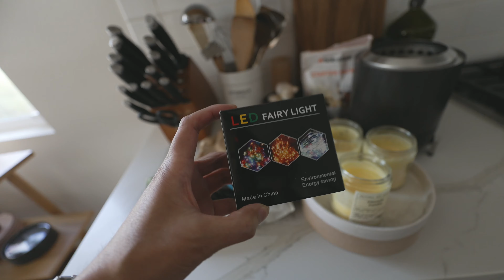Backyard Camping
Come join us for our first ever Annual Backyard Camping (Glamping) event. We love camping so why not camp in our backyard?!

Backyard camping is a great way to introduce yourself to camping or for camping enthusiasts, it can be a great way to camp with friends who are new or want to get into camping.

We had so much fun. If you want some ideas for your own backyard camping, watch my Vlog and get inspired to do your own backyard glamping with friends and family!

Mentions:
LG 55” Objet OLED Posé
Amazon Food Warmer
Gazelle T3 Tent
Solo Stove Yukon
Solo Stove Mesa XL
KingCamp Chairs
KingCamp Table
YETI Camping Mat/Blanket
Coleman Citronella Candle
Mosquito & Tick Repellent Lotion
Mexican Blankets:

Vlog Equipment:
Sony ZV-E1
Main Lens Sony 11mm f/1.8 Lens (aps-c)
Sony 10-18mm Lens (aps-c)
Sony 16-35mm F4 G Lens (full frame)
Mic Sony ECM-M1
Insta360 GO 3
Insta360 X3

Chapters:
0:00 Intro First Annual Backyard Camping
3:28 The Plan
6:02 Prepping and Cleaning the Backyard
8:48 Setting up and Testing Out Our New Tent (Gazelle T3)
11:53 Morning Prep
12:48 Setting up Camp
18:07 First Time Camping in Our Backyard
20:30 Thoughts About Backyard Glamping